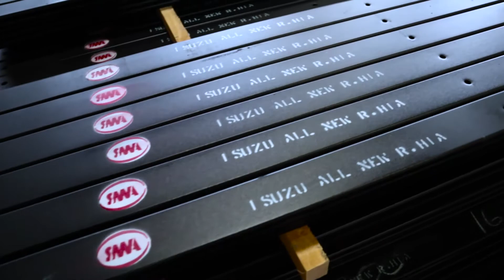แหนบเสริมพิเศษสามมิตร ตรากระทิงคู่แหนบเสริมพิเศษ H1A (ไม้คาน)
แหนบเสริมพิเศษสามมิตร ตรากระทิงคู่
แหนบเสริมพิเศษ H1A (ไม้คาน) สำหรับงานบรรทุกหนัก
แข็งแกร่งพร้อมลุยทุกงานบรรทุก ทนทานไม่ล้าง่าย คุ้มค่าเกินราคา
สินค้าได้รับมาตรฐานผลิตภัณฑ์อุตสาหกรรม (มอก.)
ผลิตภัณฑ์คุณภาพโดยบริษัท สามมิตรโอโตพาร์ท จำกัด

สอบถามข้อมูลเพิ่มเติมได้ที่: Line :@sammitrauto, เบอร์โทรฟรี: 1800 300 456